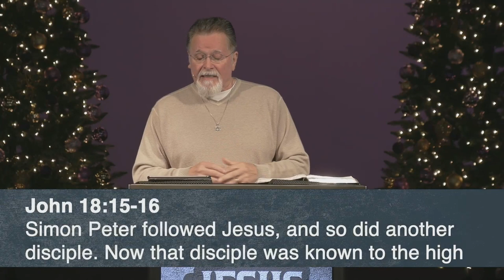Mark 14:53-65 | Jesus On Trial | 12.11.2022